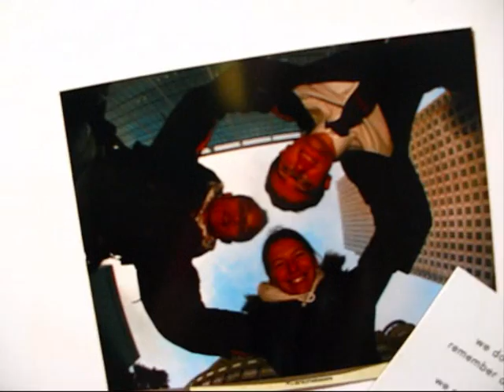Above & Beyond presents Oceanlab 'On A Good Day'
Filming during Dec 08 in sunny London! It was cold but loads of fun! Will put the outtakes on later for a laugh! Thanks to Joel (cameraman & cameo appearances - guy with the white beanie), Mel (jogger), Ben (office worker), Felix (backpacker), and various storyboard contributions. Special thanks to Father Yeti for bringing this competition to our attention. We loved this song, and after hours of editing/repeated listening. we still love it!

(original footage from The Discovery Channel).

Check out the Making of 'On a good Day' for a glimpse  behind the scenes